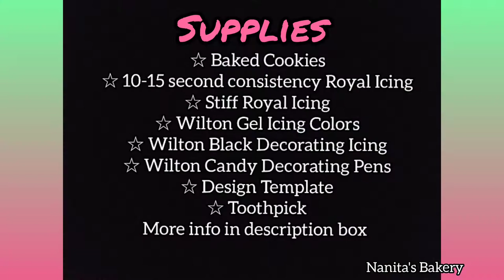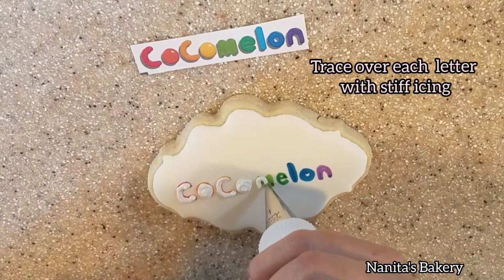Cocomelon Cookie Tutorial Part 2 cocomeloncookies ☆ Baby JJ, Mom, Dad, Monkey, Cat & Logo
Here are the supplies I used to make these Cocomelon Cookies. Have fun decorating!

☆ Baked cookies
☆ 10 second consistency Royal Icing
☆ Stiff Royal Icing
☆ Wilton Gel Icing Colors
☆ Wilton Black Decorating Icing
☆ Piping bags and Tips #1, 2 & 3
☆ Design Template
☆ Toothpick

I have made a file with the template for each cookie so you can print and cut

Musician: @iksonmusic

Musician: @iksonmusic

Musician: @iksonmusic